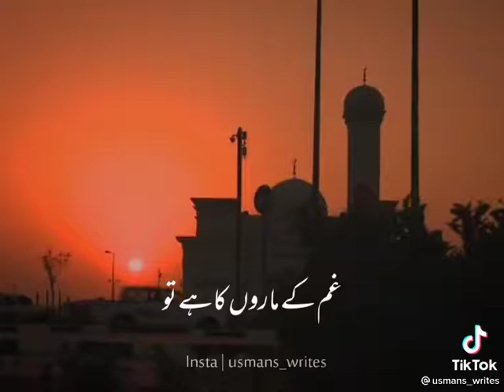janam fida e haideri